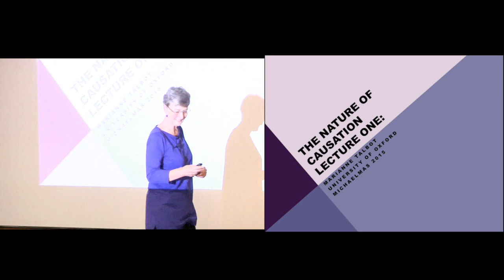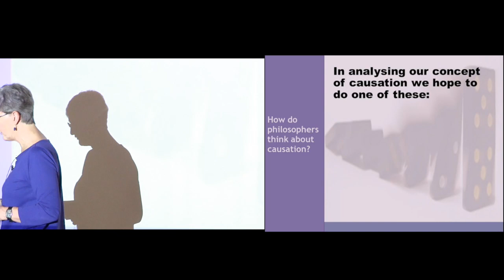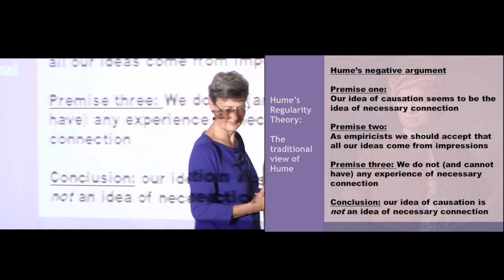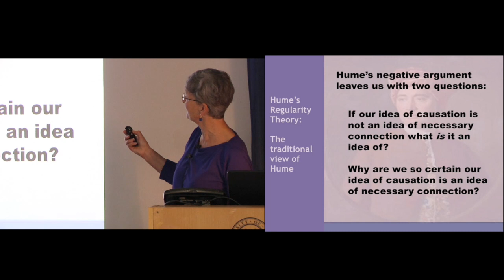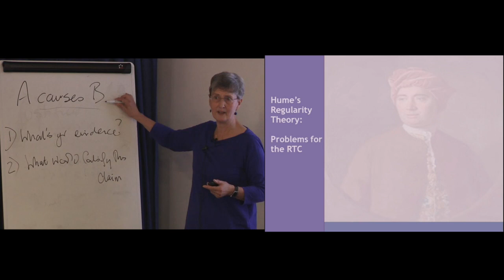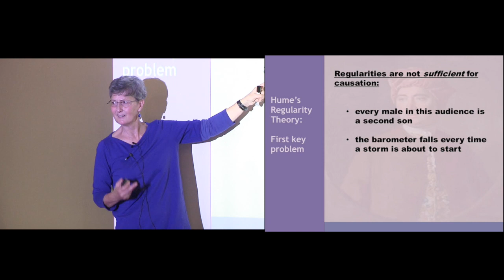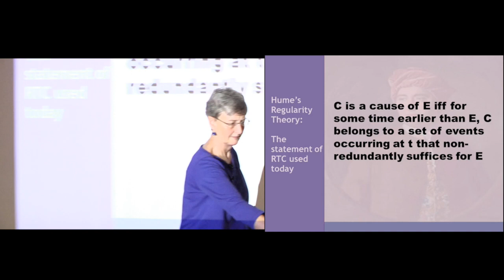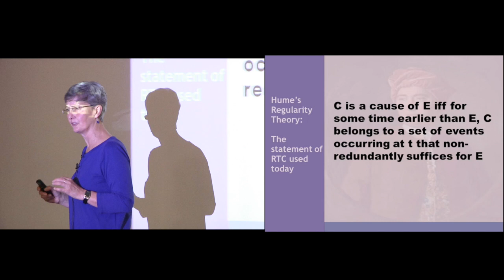The Nature of Causation: The Regularity Theory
What is causation? In this first lecture in this series on the nature of causation, Marianne Talbot discusses Hume's famous account of causation, which is a version of the so-called regularity theory.

We have causal theories of reference, perception, knowledge, content and numerous other things. If it were to turn out that causation doesn’t exist, we would be in serious trouble! Causation is so important in fact that it has been said that: “With regard to our total conceptual apparatus, causation is the centre of the centre”, and it has been called ‘the cement of the universe’. In these lectures you will be introduced to the most influential theories of causation, the motivations for them and arguments behind them, and the problems they face.

This is from a six-part lecture series on the nature of causation given at Oxford in 2016.